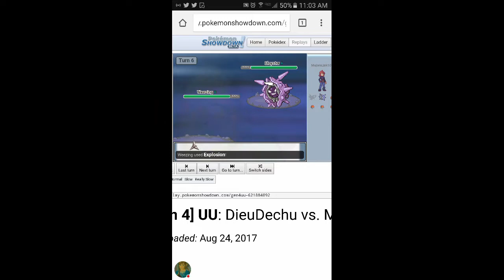Vee taking one for the team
Knew there was a reason why Espeon is my favorite pokemon